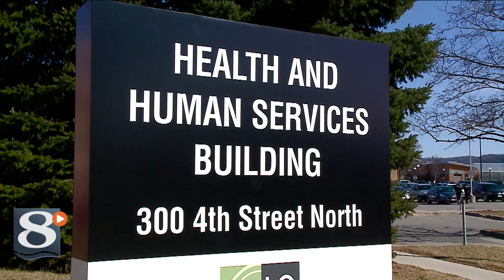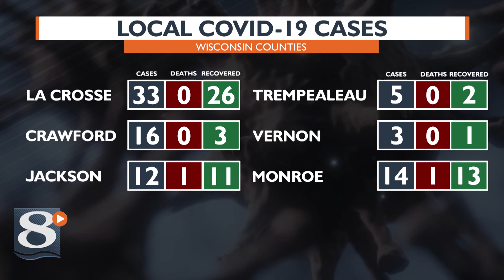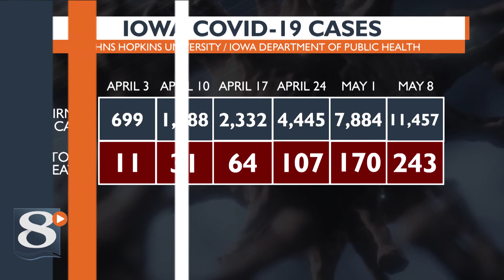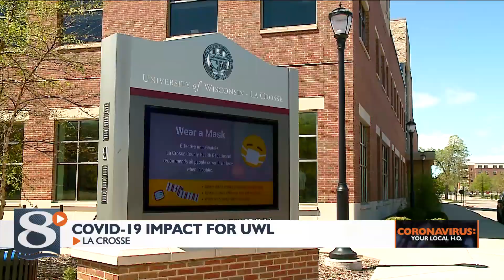Coronavirus: Your local H.Q. May 8th evening update